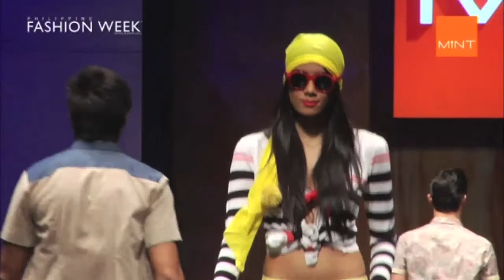MINT - Philippine Fashion Week 2012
MUSIC
OPM Hits in collaboration with Viva